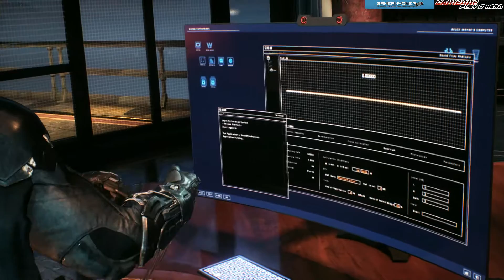Batman Arkham Knight - Walkthrough - Miagani Island Base [MaxedOut]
Product Features:

    “Be The Batman” – Live the complete Batman experience as the Dark Knight enters the concluding chapter of Rocksteady’s Arkham trilogy. Players will become The World’s Greatest Detective like never before with the introduction of the Batmobile and enhancements to signature features such as FreeFlow Combat, stealth, forensics and navigation.

    Introducing the Batmobile – The Batmobile is brought to life with a completely new and original design featuring a distinct visual appearance and a full range of on-board high-tech gadgetry. Designed to be fully drivable throughout the game world and capable of transformation from high speed pursuit mode to military grade battle mode, this legendary vehicle sits at the heart of the game’s design and allows players to tear through the streets at incredible speeds in pursuit of Gotham City’s most dangerous villains. This iconic vehicle also augments Batman’s abilities in every respect, from navigation and forensics to combat and puzzle solving creating a genuine and seamless sense of the union of man and machine.

    The Epic Conclusion to Rocksteady’s Arkham Trilogy – Batman: Arkham Knight brings all-out war to Gotham City. The hit-and-run skirmishes of Batman: Arkham Asylum, which escalated into the devastating conspiracy against the inmates in Batman: Arkham City, culminates in the ultimate showdown for the future of Gotham. At the mercy of Scarecrow, the fate of the city hangs in the balance as he is joined by the Arkham Knight, a completely new and original character in the Batman universe, as well as a huge roster of other infamous villains including Harley Quinn, The Penguin, Two-Face and the Riddler.

    Explore the entirety of Gotham City – For the first time, players have the opportunity to explore all of Gotham City in a completely open and free-roaming game world. More than five times that of Batman: Arkham City, Gotham City has been brought to life with the same level of intimate, hand-crafted attention to detail for which the Arkham games are known.

    Most Wanted Side Missions – Players can fully immerse themselves in the chaos that is erupting in the streets of Gotham. Encounters with high-profile criminal masterminds are guaranteed while also offering gamers the opportunity to focus on and takedown individual villains or pursue the core narrative path.

    New Combat and Gadget Features – Gamers have at their disposal more combat moves and high-tech gadgetry than ever before. The new ‘gadgets while gliding’ ability allows Batman to deploy gadgets such as batarangs, the grapnel gun or the line launcher mid-glide while Batman’s utility belt is once again upgraded to include all new gadgets that expand his range of forensic investigation, stealth incursion and combat skills.